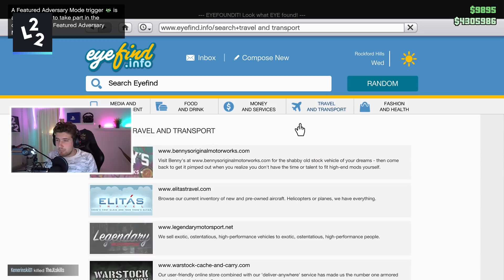KAOS I FREEMODE NÄR VI KÖPER NYA MUSKELBILEN! *GTA 5 ONLINE*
Maurice Hill
Splay AB
Östermalmsgatan 26 A
114 26 Stockholm